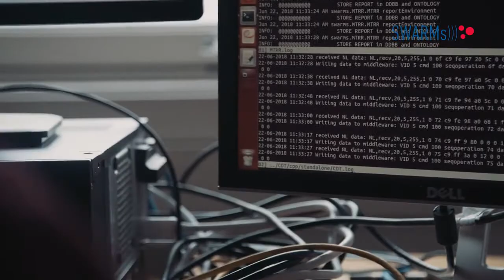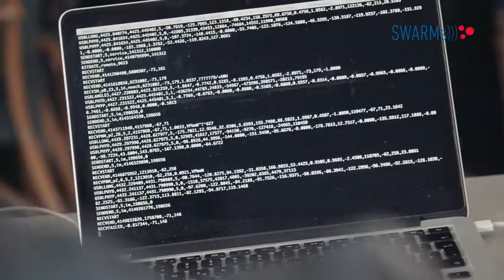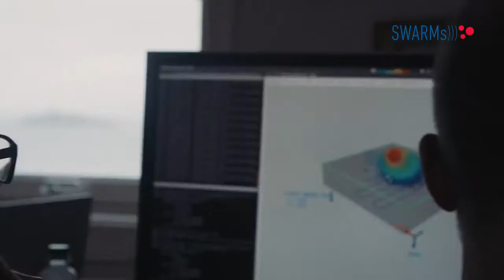SWARMs: Smart and Networking Underwater Robots in Cooperation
En la actualidad, para la realización de muchas operaciones marítimas, se necesita la participación de buzos profesionales que deben llevar a cabo actividades de alto riesgo. El número limitado de profesionales cualificados y el elevado riesgo de dichas actividades submarinas, incrementan enormemente la dificultad y el coste de las operaciones de la industria offshore. El uso extendido de vehículos submarinos no tripulados, p.ej. AUVs y ROVs, podrían resolver este problema. Sin embargo, generalmente estos vehículos robóticos son muy especializados, complejos y muy costosos. Esto contribuye a que su despliegue sea habitualmente caro y poco atractivo en la mayoría de los casos.

Es por ello que el proyecto SWARMs ha tenido como objetivo la planificación y ejecución de misiones cooperativas mediante enjambres de AUVs, ROVs y USVs, menos especializados y más económicos, que de manera individualizada no serían capaces de llevar a cabo las tareas, pero combinando sus capacidades pueden ejecutar eficientemente misiones marítimas y offshore complejas. Así mismo, al dotar de mayor autonomía a las operaciones marítimas, se reducen los costos operativos, aumentando la seguridad tanto de las misiones como de los profesionales, y en última instancia, apoyando la expansión del sector offshore.

La división de ICT de Tecnalia ha liderado la tarea de definición e implementación de la plataforma IoT para la gestión colaborativa de misiones marítimas resultante del proyecto. Se basa en un middleware DDS, que no sólo posibilita la distribución fiable de la información en tiempo real, sino que también da solución a los problemas de interoperabilidad, posibilitando el envío y supervisión de misiones y la integración de datos de vehículos submarinos autónomos.